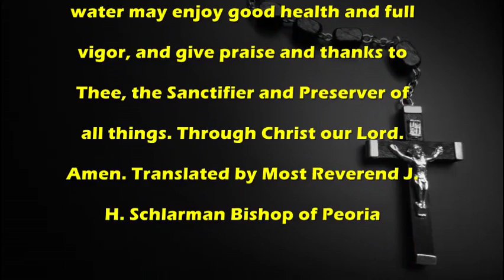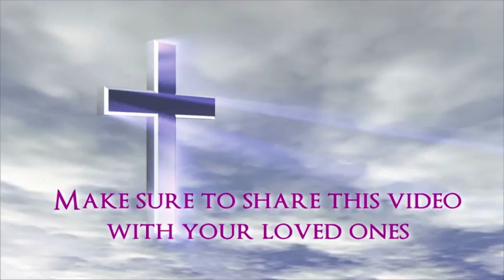Blessing of a Spring or Well - Catholic Prayer by MissalDaily.com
Catholic Prayer:Blessing of a Spring or Well